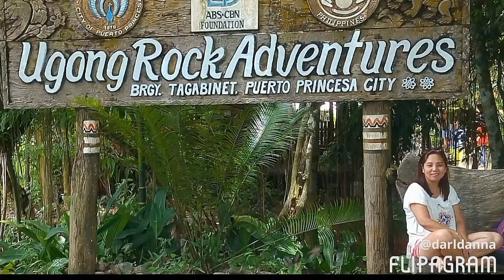Puerto Princess - A city in a forest 😘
♫(Eagles - Take It Easy )
created using @flipagram